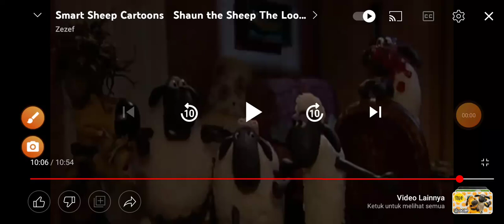Shaun The Sheep Little Sheep of Horrors Speed Up Slow